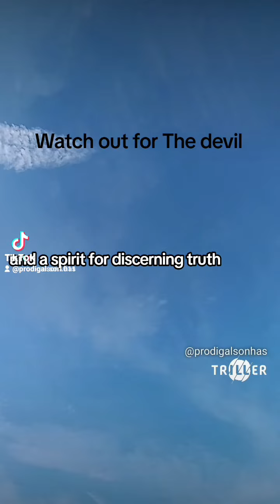BEWARE OF THE DEVIL.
Everybody that saY THAT THERE WALKING WITH GOD IS NOT REALLY WALKING WITH HIM